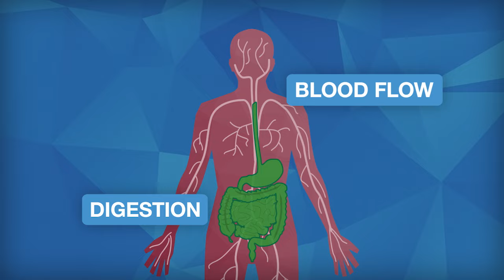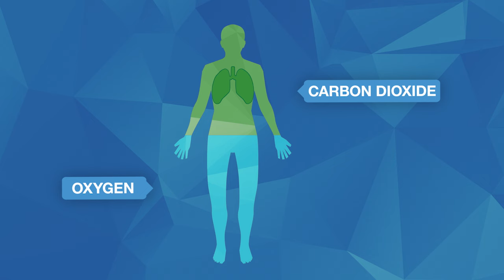Controlled Breathing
Controlled Breathing can help you manage your physical reactions to stress by gaining control of your breathing.

Watch this video to learn more about the science behind what happens to your body when you’re stressed, and how controlling your breathing can help you feel less stressed and more in control.

Controlled Breathing is just one of the interactive self-help tools featured on the High Res website and companion app.

The High Res website is available on the Department of Veterans’ Affairs At-Ease mental health portal

The High Res app is free from the iOS App Store and Android Google Play.